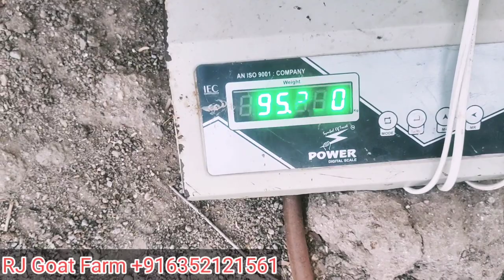Sathi" Biggest Self Fidding Panjabi Goat At RJ Goat Farm Jodhpur Palaai Result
Address. Rajasthan Jodhpur Kaparda Gaon .